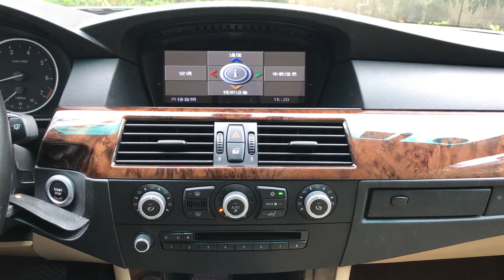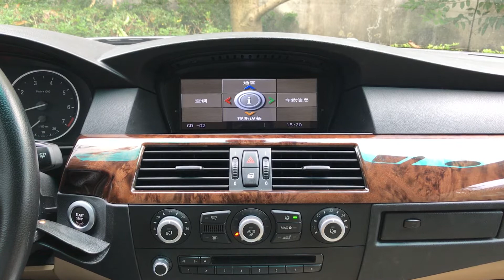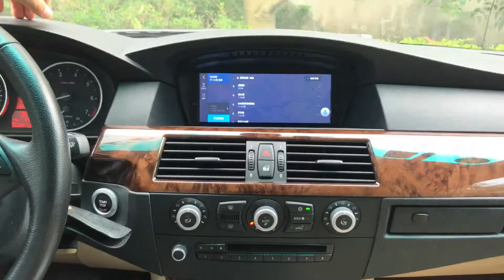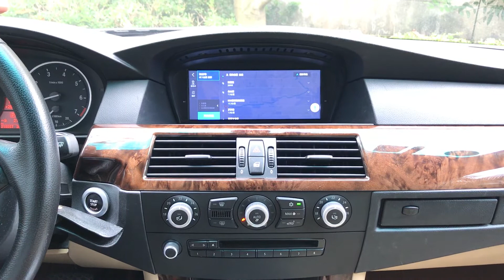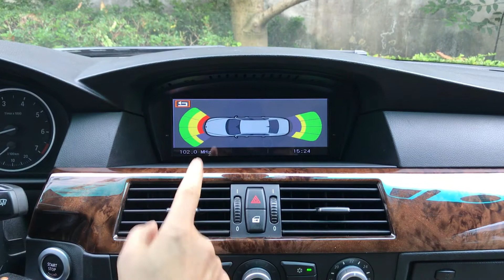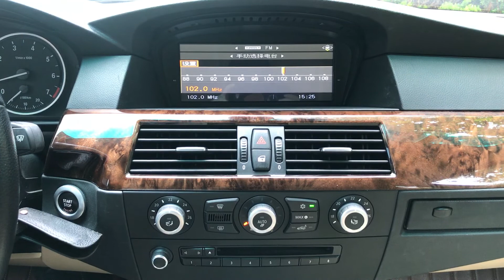BMW E60 Operation Instruction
Alex-Champion BMW car multimedia and navigation system.

or BMW 5 Series E60/E61/E62/E63/E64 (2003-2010)
LVDS 10Pin